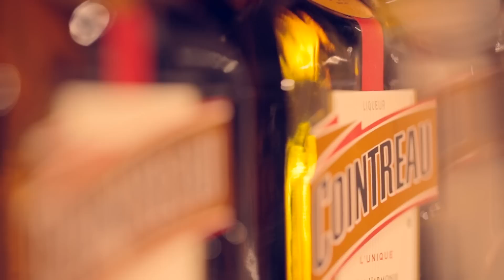MarieClaire x Cointreau 橙迷之夜派對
結合《Cointreau君度橙酒》所打造的摩登飲酒文化，與美麗佳人對時尚生活的專業及敏感度，特地為時尚女性打造一場獨一無二的《Cointreau 橙迷之夜》精緻私人派對活動。